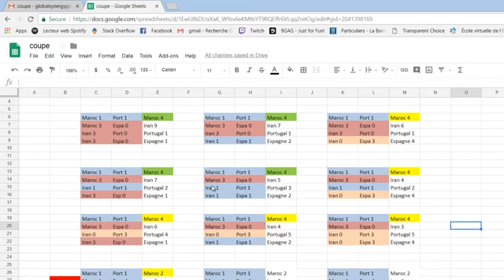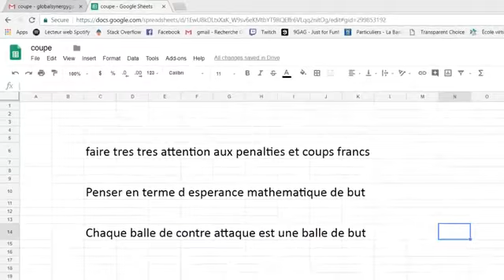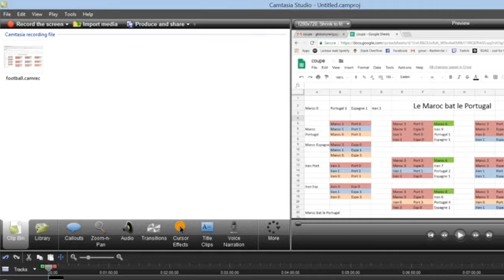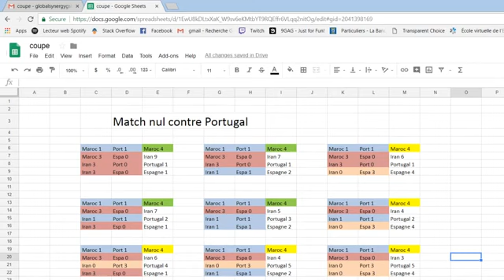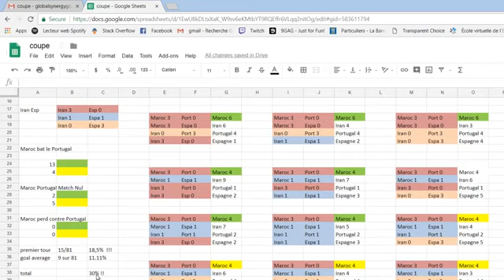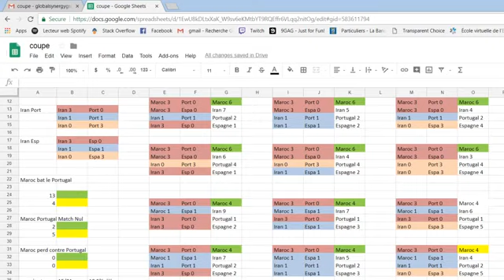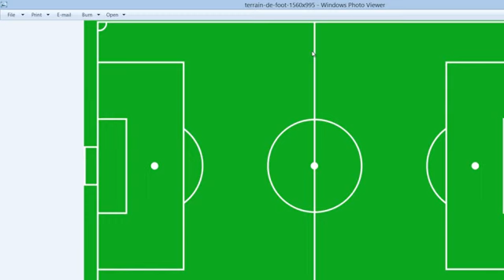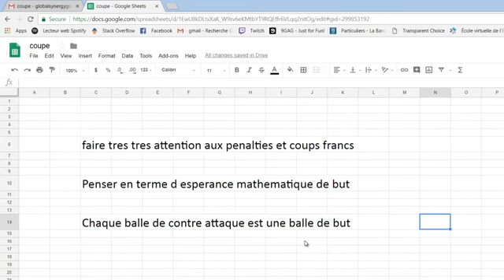Trading: voici les chances du Maroc en coupe du monde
Le football n’est pas (heureusement) une science exacte. Et ce n’est pas à Mostafa Belkhayate qu’il faut le dire. Profitant de la première mi-temps de l’intense match Pologne -Sénégal, le champion du monde de trading nous fait un dessein des chances du Maroc. Supporters des Lions de l’Atlas ne pas s’abstenir.